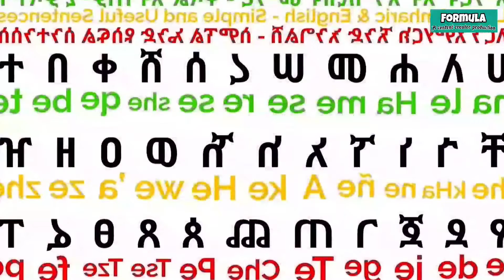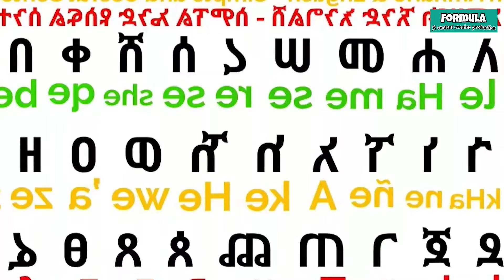এতো ট্যালেন্ট থাকার পরও আফ্রিকা গরিব দেশ কেন? জানুন Formula-BD New Video 2022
Mallik School, located in the Tinbar region of Africa in 1962. Which is the first and oldest school in the world. That school still stands proudly. Itio alphabet is the first alphabet in the world. This is the largest alphabet of 365 characters. Populated Swaziland was the world's first mineral resource. In 1960, 160 hematite mining equipment was found. And these tools are thought to be about 43,000 years old. Greca Maselle, who is still the world's first woman. She is still the number one female competitor in the world. She became Africa's first lady after socks. There are about two hundred pyramids in Sudan. And Egypt has more than that. So many gold mines have been discovered in the world so far. Large quantities of mines were found in africa.

And Africa has the highest number of HIV patients in the world. In other words, 95 percent of Africa's population is infected with the HIV virus. And most people in Africa die from the attacks of lions and crocodiles. There are about 15 hundred languages spoken in Africa. And the Sahara Desert, the largest sand desert in the world, is located in Africa. The Nile is one of the largest and most famous rivers in the world. It flows through Uganda, Egypt, Sudan in Africa. One of the most popular destinations in Africa is the Sahara Desert. And Egypt in Africa is another favorite destination for tourists. About ten million tourists visit Egypt every year.

Africa is the third largest country in the world in terms of population and size. The land of Africa is 155 meters below sea level. And the name of the lowest place in Africa is you e young. People have been living in Africa for about five million years. And the largest country in Africa is Nigeria. The population of the African continent is 125 to 130 million. And the sound of Victoria Falls waterfall. It can be heard up to 20 kilometers away from the waterfall. The first human to be born and lived in Africa was in Africa. And people from Africa are now scattered all over the world. That is why Africa is called The Origin of Mankind.